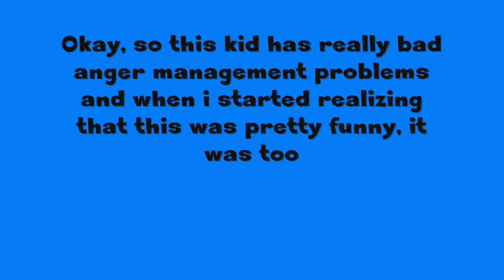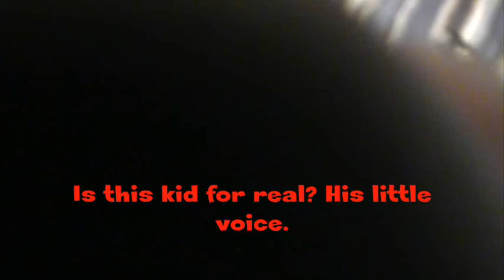Mw2 - Kid With Anger Management Problems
Take a look at me and my friends new ELITE CLAN ! (were beginners)
^^WhiteBoyGaming -clan name

I was playing with this kid day and he just starts cursing because people are voting his favorite map. It funny check it out and comment if you think this video was funny!